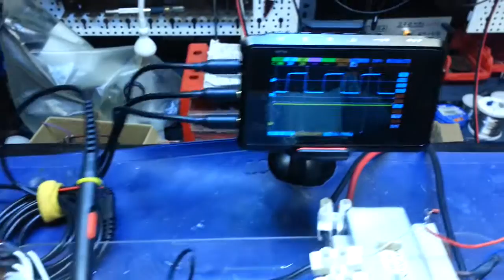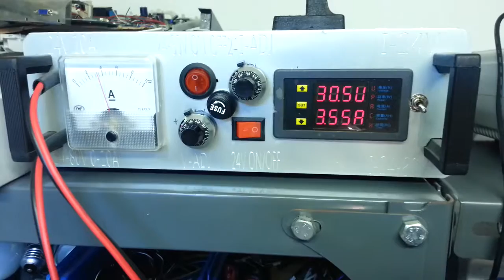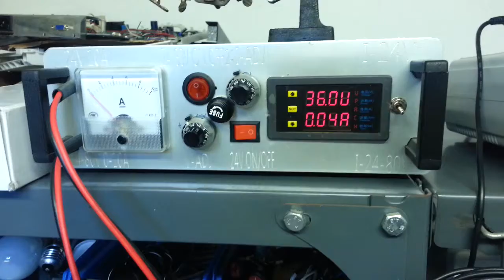Phase-locked loop 4046 resonant circuit LCR and inverter bridge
--phase locked loop feedback
--scan frequency circuit
--inverter bridge circuit 10v-400v , Sine Square , variable power pwm duty cycle.
resonant circuit LCR